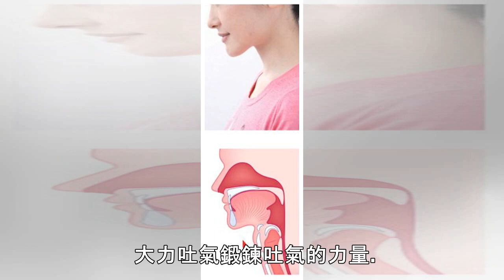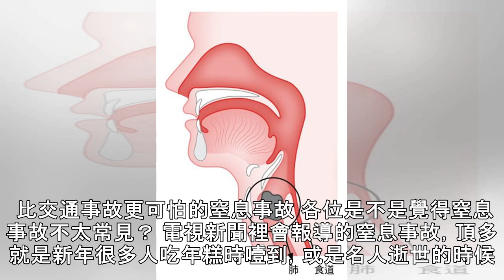早安健康｜嗆到別喝水！遠離吞嚥障礙，防嗆咳、窒息5大須知